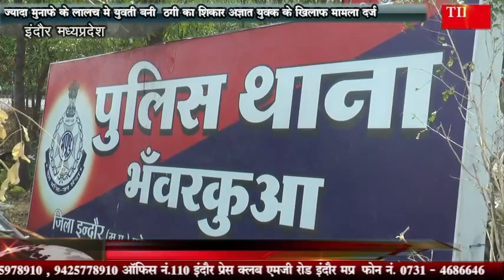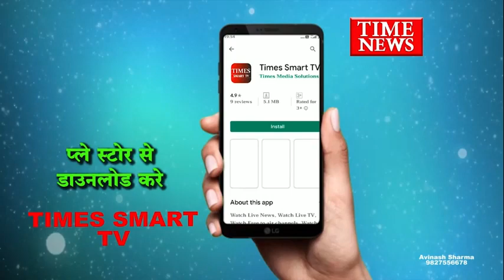ज्यादा मुनाफे के लालच मे युवती बनी ठगी का शिकार अज्ञात युवक के खिलाफ मामला दर्ज